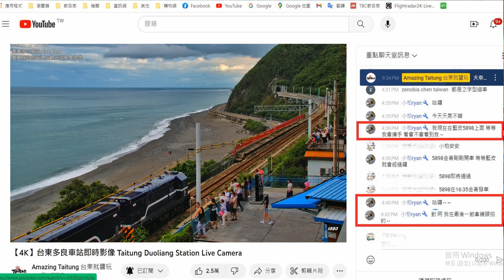【台東多良車站】2023/07/19 pm.16:40 小柏ryan在藍皮解憂號5898最後一節車廂。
影片來源：臺東縣政府交通及觀光發展處提供。
拍攝日期：2023/07/19 pm.16:40 小柏ryan在藍皮解憂號5898最後一節車廂。
拍攝地點：台東多良車站。
編輯日期：2023/07/19（iron）。
我的頻道：@twhwang2151